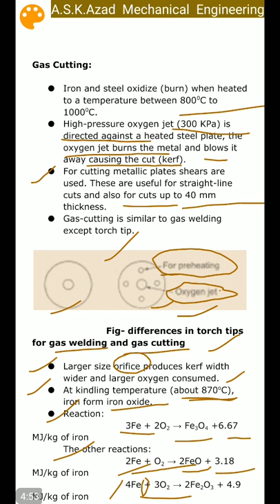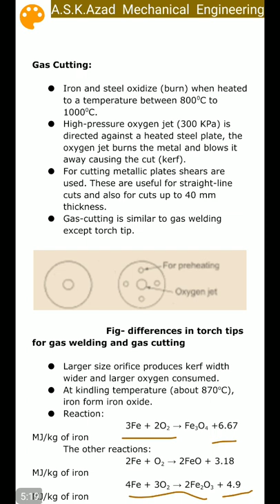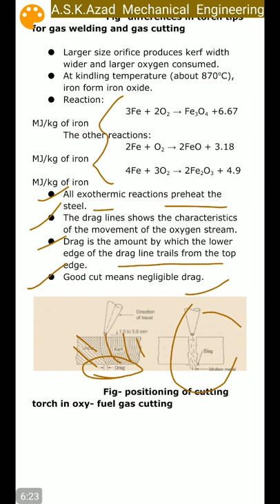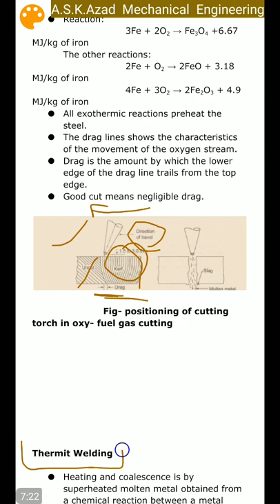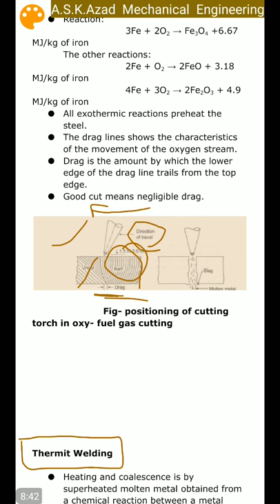7/16 | Gas Cutting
7/16 | Gas Cutting

Oxy-fuel welding and oxy-fuel cutting are processes that use fuel gases and oxygen to weld or cut metals. French engineers Edmond Fouché and Charles Picard became the first to develop oxygen-acetylene welding in 1903.

Gas Cutting, differences in torch tips for gas welding and gas cutting, positioning of cutting torch in oxy- fuel gas cutting, exothermic reactions and more

If you want to purchase
1. SEEMA® Nozzle Mixing Gas Cutting Torch

2. SEEMA® Semi-Automatic Pug Cutting Machine

3. SEEMA® Gas Cutting Torch Nozzle(Size B-1/16'')